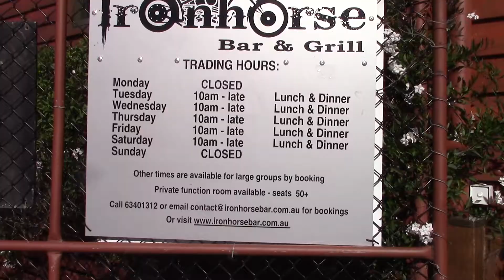Island Fever 2017 - Australian Mini Truckin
Tasmanias only mini truck show and what a show it is the amount of shenanigans that goes on down there is ridiculous but the amount of trucks that came out is great to see Island fever also isn't just about a mini truck weekend away but a lot of people do the cruise down from sydney, Qld and all over Australia for it!